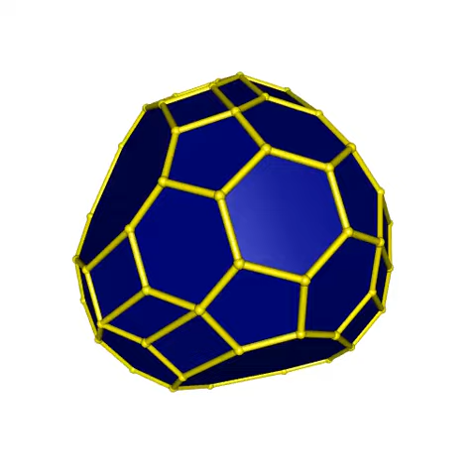Minkowski sum of a tetrahedron and a truncated icosahedron (R)